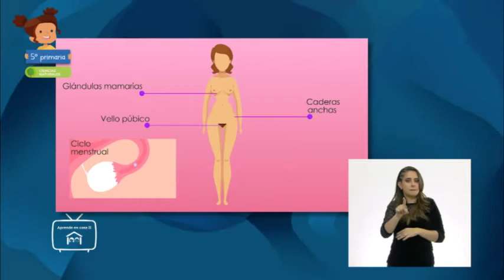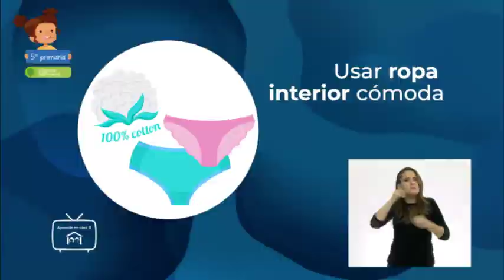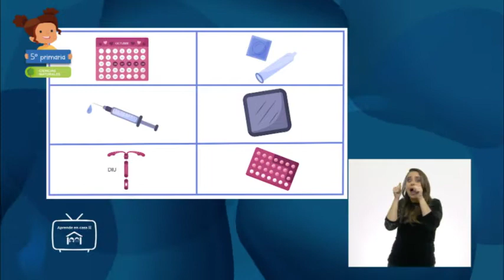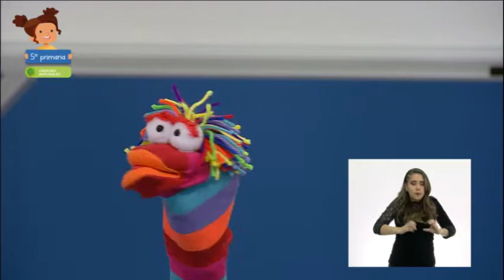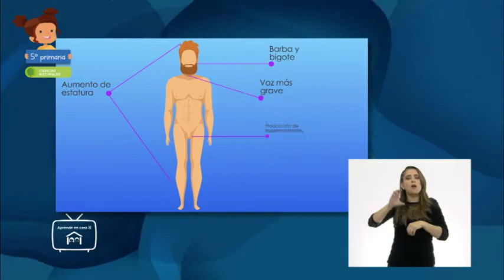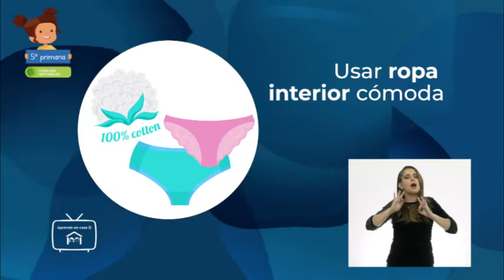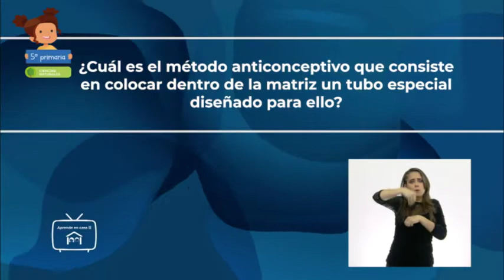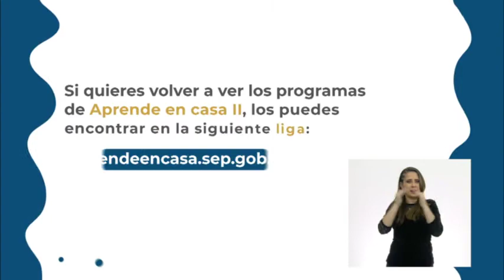Primaria 5° - Ciencias Naturales - ¡Todos conocemos, todos nos cuidamos!